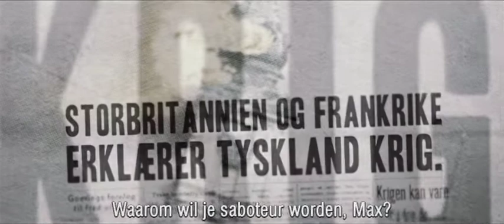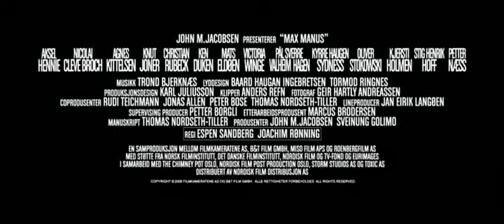A Man Of War: Max Manus - Trailer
Synopsis: Na in Finland tegen de communisten gevochten te hebben, keert Max Manus terug naar het door de nazi's bezette Noorwegen. Hij sluit zich aan bij het verzet maar wordt door zijn roekeloos gedrag gearresteerd. Nadat hij weet te ontsnappen krijgt Max in Schotland een militaire opleiding voor het plegen van sabotage missies op Duitse bevoorrading schepen. Terug in Noorwegen slaagt zijn 'Oslo Groep' er op spectaculaire wijze in de Duitsers zware verliezen toe te brengen. Al snel wordt Max en zijn groep een doelwit voor de Gestapo. Ondertussen gaan de aanslagen, die vanuit Stockholm worden voorbereid, gewoon door. 'A Man of War' is de Noorse inzending voor de Oscar® voor de 'Beste Buitenlandse Film' en is in één adem te noemen met 'Soldaat van Oranje' en 'Zwartboek'.

Genre: Oorlog
Regie: Joachim Rønning (Bandidas)
Met: Aksel Hennie

Vanaf 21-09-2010 Verkrijgbaar op DVD en Blu-Ray!